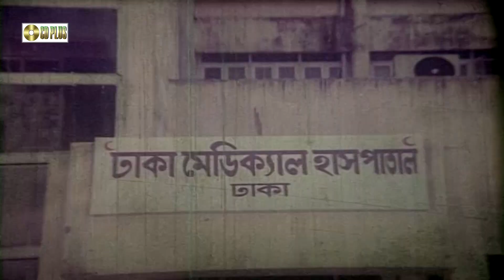বাবা না থাকলে যা হয় | Priyojon - প্রিয়জন । Salman Shah, Riaz, Shilpi | Movie Clip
বাংলা ছায়াছবি  : প্রিয়জন
অভিনয়ে  : সালমান শাহ, রিয়াজ, শিল্পী, প্রবীর মিত্র, ডলি জহুর, দিলদার, নাসরিন, সাদেক বাচ্চু সহ আরও অনেকে।
চিত্রগ্রহনঃ আজমল হক
সম্পাদনায়ঃ আতিকুর রহমান মল্লিক
সঙ্গীতঃ আলম খান
কাহিনী ও সংলাপঃ জামান আখতার
চিত্রনাট্যঃ মোহাম্মদ হোসেন
পরিচালনায়ঃ রানা নাসের
ভাষা  : বাংলা
লেভেল  : সিডি প্লাস

Bangla Full Movie : Priyojon
Star Cast : Salman Shah, Riaz, Shilpi, Prabir Mitra, Doly Johur, Dildar, Nasrin, Sadek Bacchu
Cinematographer : Ajmol Haque
Edit : Atiqur Rahman Mallik
Story & Dialouge : Jaman Akhter
ScreenPlay : Mohammod Hossen
Direction By : Rana Naser
Language : Bangla
Label : CD PLUS